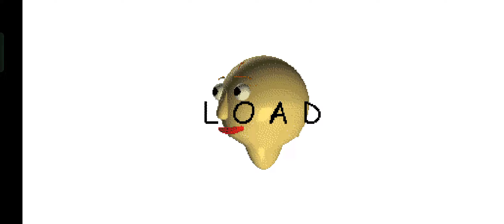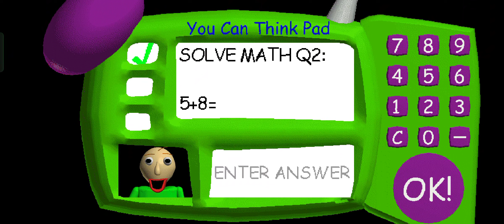The Last 7 Notebooks of Finale - Baldi Basic's Part 3